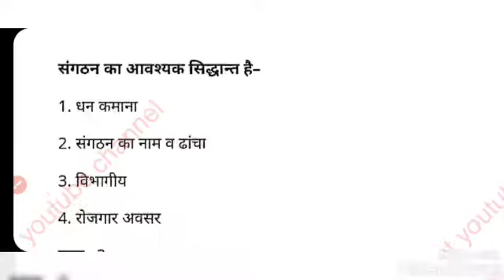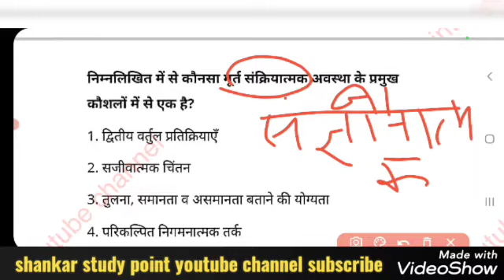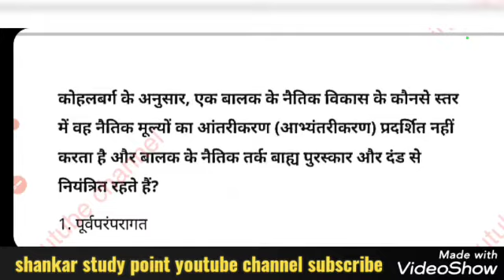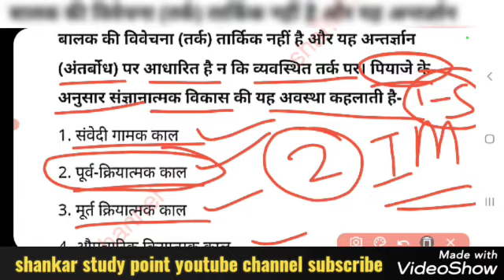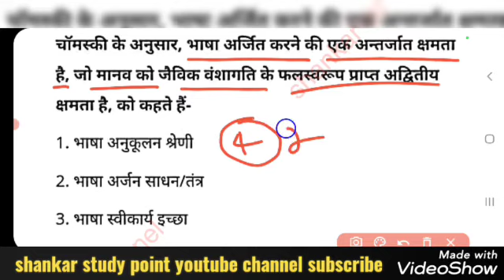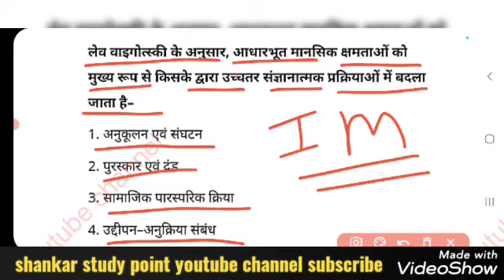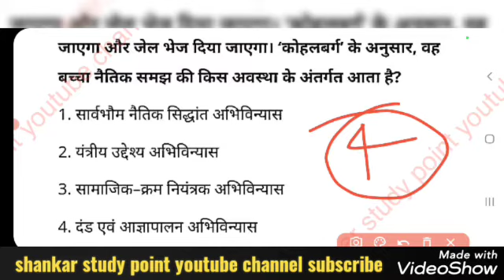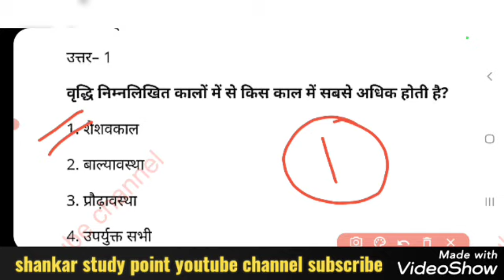बाल विकास से प्रश्न भाग-1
ctet से प्रश्न
ctet के बाल विकास से प्रश्न
बाल विकास से प्रश्न